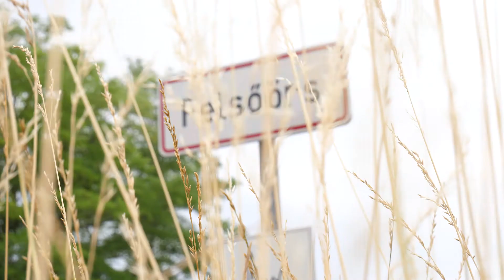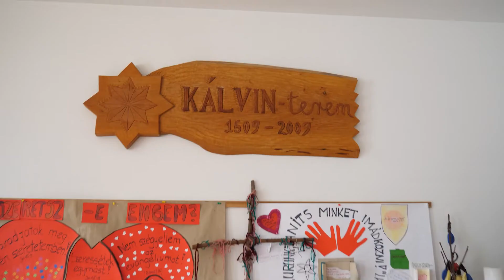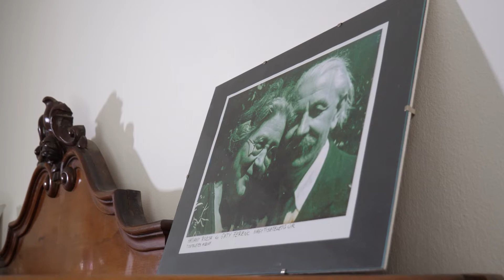Örökségül kapott kitartás - Felsőörs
A Balaton körüli gyülekezeteket bemutató sorozatunkban ezúttal Felsőörsre látogatunk el. Az apró, de nagyon is élő gyülekezetet egy női lelkipásztor vezeti egy női gondnok segítségével - ők meséltek sok más mellett a múltról és a jelenüket meghatározó kitartásról, amit elődeiktől kaptak örökségül.